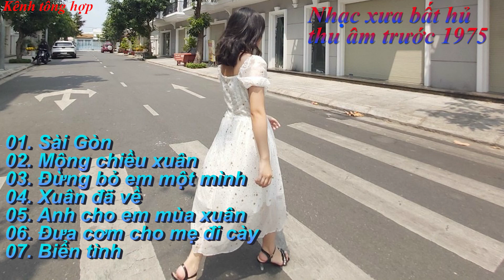Nhạc xưa thu âm trước 1975/Âm Nhạc Tổng Hợp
Kênh thuộc bản quyền của Âm Nhạc Tổng Hợp
© Copyright by Tong Hop Official ☞ Do not Reup
Mộng Chiều Xuân
Tác giả: Ngọc Bích
Gió chiều thầm vương bao nhớ nhung
Người yêu thoáng qua trong giấc mộng
Vui nguồn sống mơ
Những ngày mong chờ
Trách ai đành tâm hững hờ

Mối tình đầu xuân ai thấu chăng?
Lòng tha thiết vương theo tiếng đàn
Mơ đời ái ân những ngày phong trần
Sống trong mộng đẹp ngày xuân

Ngây thơ giáng huyền đến trong mơ
Lòng anh bớt sầu
Mộng vàng phút tan theo gió chiều
Biết em về đâu

Hãy trả lời lòng anh mấy câu
Tình duyên với em trong kiếp nào
Xuân còn thắm tươi
Anh còn mong chờ
Ái ân kẻo tàn ngày mơ!